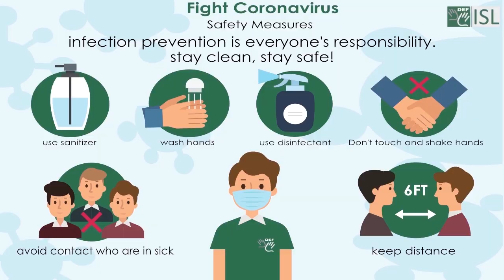Retain (verb) Word of the Day for December 3rd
Retain (verb)

Meaning - to keep or continue to have something:

Sentence - Companies will achieve a competitive advantage by attracting and retaining the best talent.